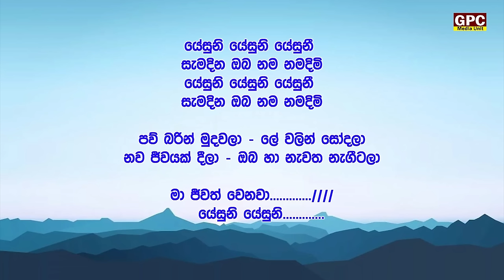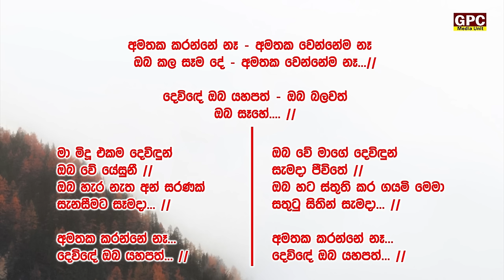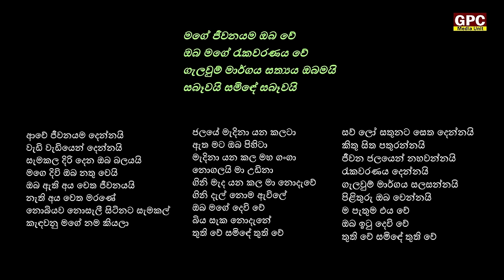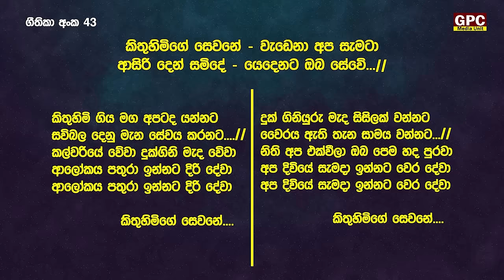ඉරුදින සවස දේව මෙහෙය (ජීවිතයට පණිවිඩයක්) - යේසුස්වහන්සේගේ යාච්ඤාව - අටවන කොටස | 2024 - 04 - 21